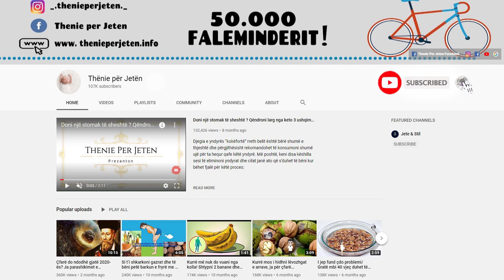Ky eshte përbërësi natyral që kuron ulçerën, mëlçinë dhe problemet me lëkurën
Patatet përmbajnë sasi të larta të karbohidrateve dhe njerëzit që mbajnë dietë me pak karbohidrate i konsiderojnë patatet të tmerrshme dhe të dëmshme. Ajo që njerëzit nuk e dinë është se patatet kanë një listë të pafundme vetish të dobishme. Ato përmbajnë sasi të mëdha të ushqyesve. Merrni një patate, hidhni atë dhe fshijeni në lëkurën tuaj, pastaj lani me ujë. Ushqyesit në patate lehtë absorbohen në lëkurë dhe përfitojnë fytyrën duke ushqyer dhe hidratuar atë.

Potatoes contain high amounts of carbohydrates and people on a low carb diet consider potatoes to be horrible and harmful. What people do not know is that potatoes have an endless list of beneficial properties. They contain large amounts of nutrients. Take a potato, toss it and rub on your skin, then wash with water. The nutrients in potatoes are easily absorbed into the skin and benefit the face by nourishing and hydrating it.